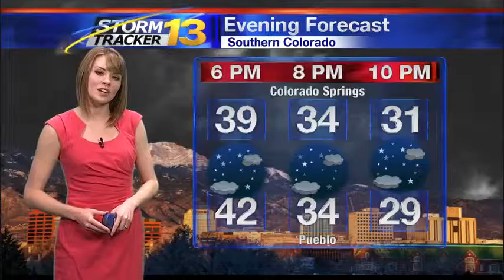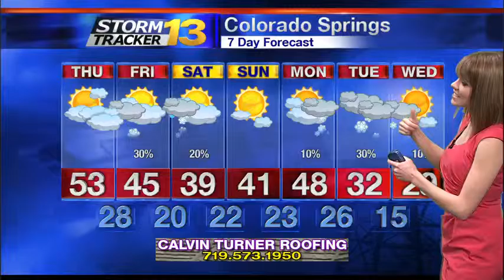Abby's Early Thursday Forecast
Highs will continue to be above-average! Temperatures will reach the 50s in the lower elevations with the 40s for the high country. There will be a slight breeze along with dry conditions. Enjoy the day!